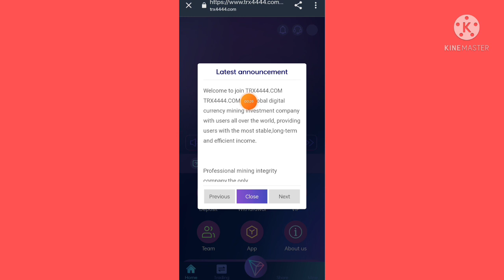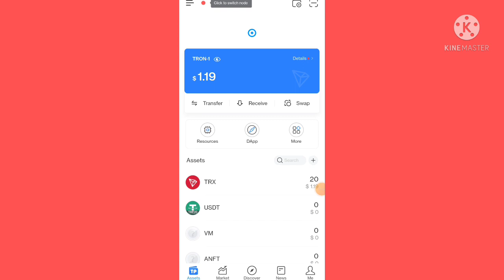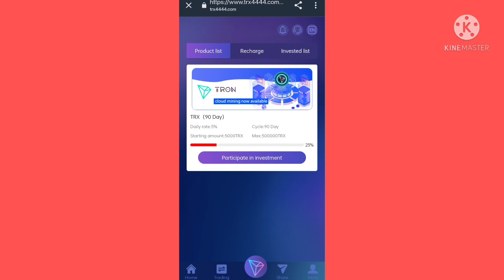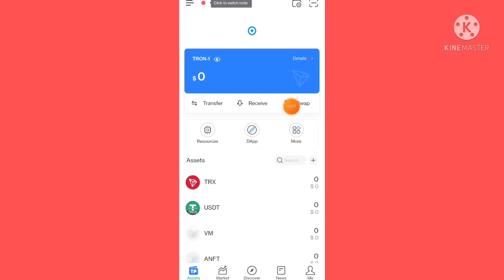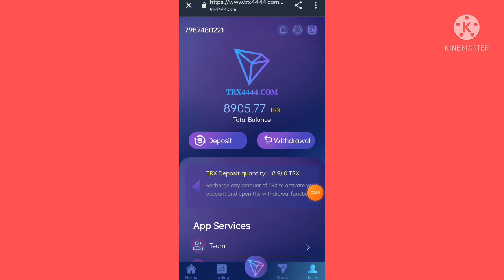Earn & Mine free TRX | TRX New Site Today | TRX Mining Today | Make Money Online